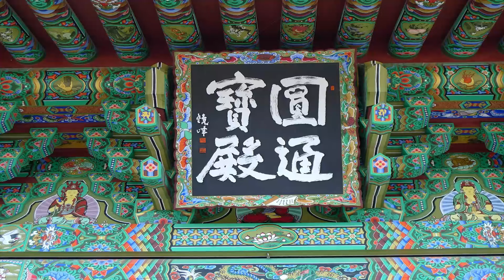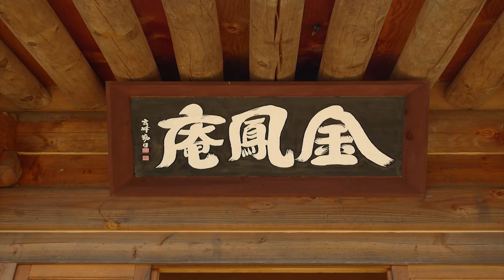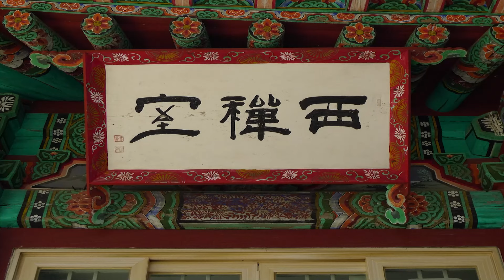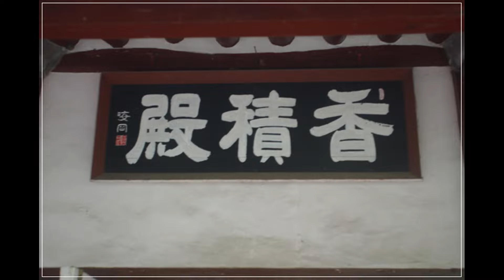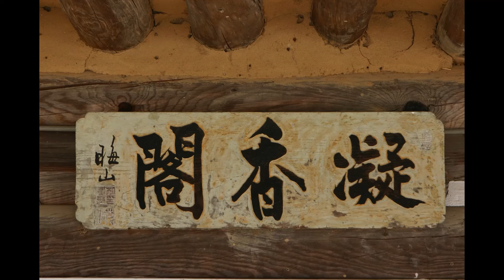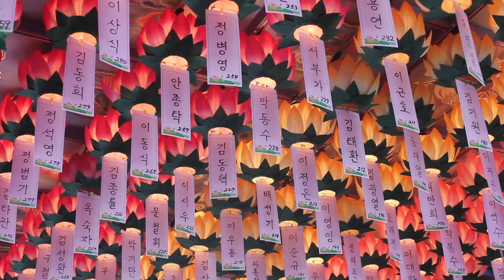성본스님 - 참선 이야기 (1회). 참선과 좌선수행의 의미.